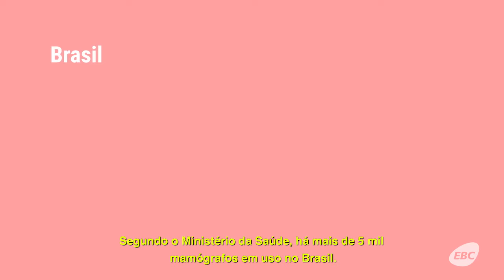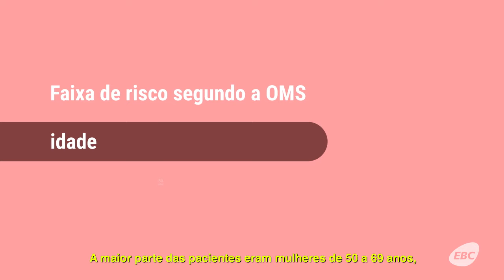Brasil realizou mais de 24 milhões de mamografias em cinco anos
O câncer de mama é o que mais acomete mulheres do Brasil e do mundo. Por isso, a detecção precoce é fundamental para o tratamento e a cura. Você sabia que os exames de mamografia, que ajudam no diagnóstico, estão disponíveis de forma gratuita em 1.704 municípios do país? Veja outras curiosidades sobre o tema na matéria especial da EBC na Rede e lembre-se: prevenção é cura!